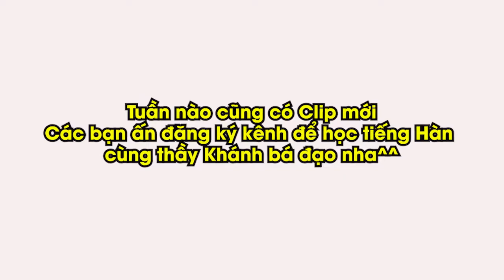Tất tần tật về biến âm trong tiếng Hàn [Thầy Khánh bá đạo]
Đây là Trung tâm du học duy nhất thầy Khánh tin tưởng! Đảm bảo chất lượng và úy tín nha các bạn!
TRUNG TÂM DU HỌC IKA
“Khác biệt tạo nên giá trị”
- Địa chỉ: số 68 Trần Thái Tông, Dịch Vọng Hậu, Cầu Giấy, Hà Nội